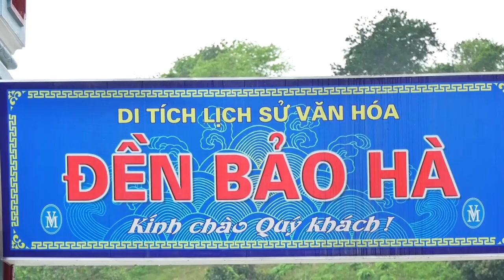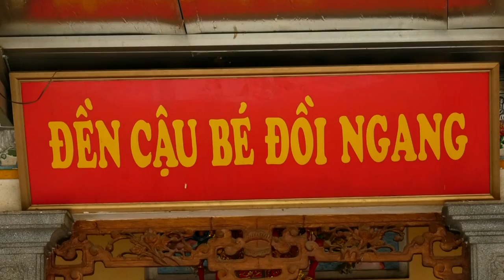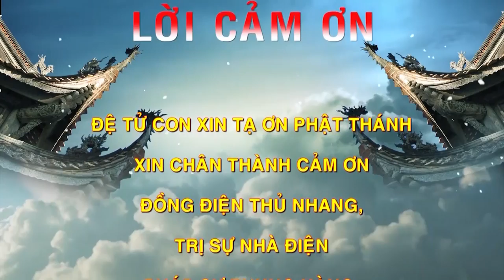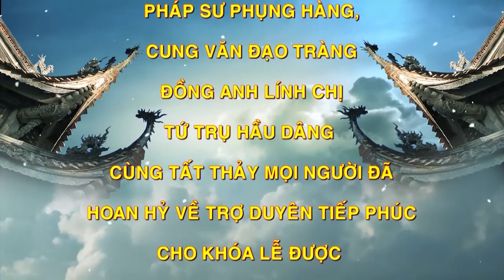Đồng Sang Bóng Lịch - ĐT Huê Hải Đường Loan Giá Hầu Thánh Tại Đền Bảo Hà - Ông Hoàng 7